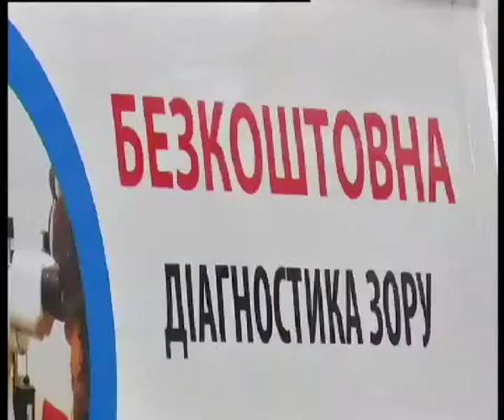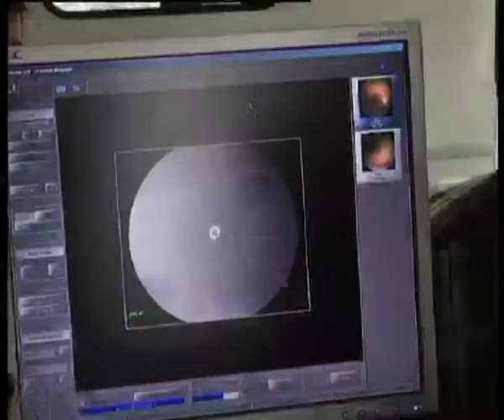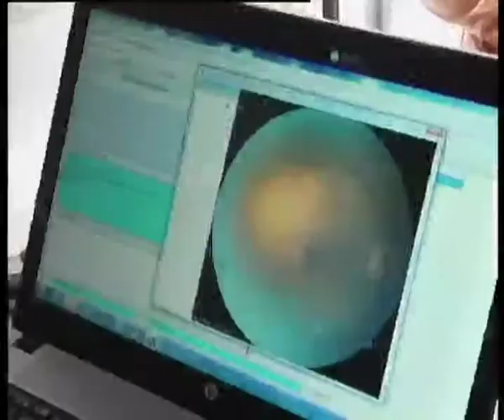Телеканал ВІТА новини 2014-03-26 Окомобіль курсуватиме Вінниччиною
80% людей  з інвалідністю по зору -- це ті, хто страждає на цукровий діабет. Як не дивно, виявити хворобу іще на її початку можуть офтальмологи.